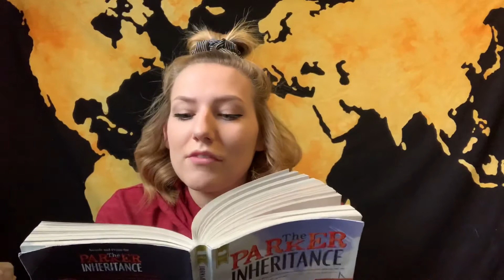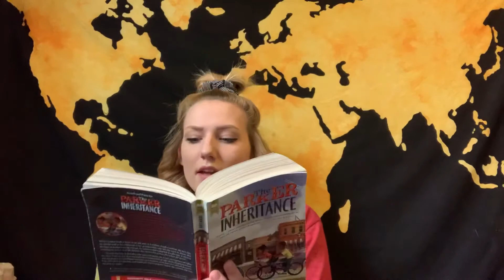Chapters 33-35 TPI